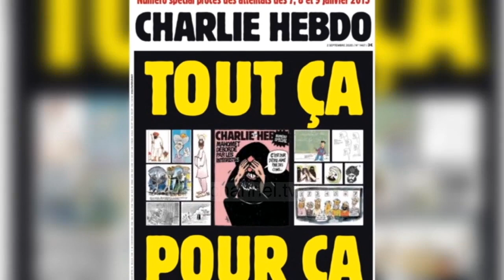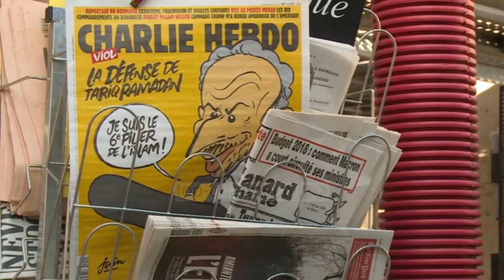Top News - Karikaturat e profetit/ Reagon bashkësia islame e Kosovës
Bashkesia islame e Kosovës reagoi kundër ambasadorit të Kosovës në Francë, Qëndrim Gashi, I cili shpërndau një artikull të gazetës franceze “Le Figaro”, ku ishin përdorur karikaturat e Profetit Muhamed të revistës “Charlie Hebdo”.” Ky akt është i papranueshëm, i dënueshëm dhe një veprim i tillë vetëm sa rrit mos durimin, urrejtjen dhemosbesimin mes njerezve; ofendimi dhe sulmi i tjetrit, e sidomos kur kjo ka të bëj me çështjen e besimit, nuk paraqet asnjë vlerë”, thuhet ne deklaratën e lëshuar prej saj. Aty theksohet gjithashtu se harmonia ndër fetare që ne kultivojmë me shekuj mund të jetë shembulli i mirë edhe për popujt dhe shoqëritë tjera. Këtë shembull të mirë e vlerë të kombit tonë do të duhej ta ndiqte edhe ambasadori ynë, zoti Gashi, e jo të bëj të kundërtën, e me veprimet e tij të kontribuojë në urrejtjen me bazë fetare”. Ambasada e Kosovës në Paris e kontaktuar nga Zëri i Amerikës, nuk komentoi reagimin e Bashkësisë Islame të Kosovës. Bashkësia Islame e dënoi ndërkohë dhe “aktin kriminal ndaj mësuesit francez duke shtuar se “në të njëjtën kohë angazhohen që besimet tona të mos përdorën për urrejtje e mos durim, por për bashkëjetesë, njohje, respekt e dashuri”.